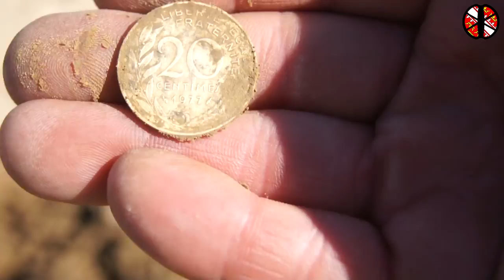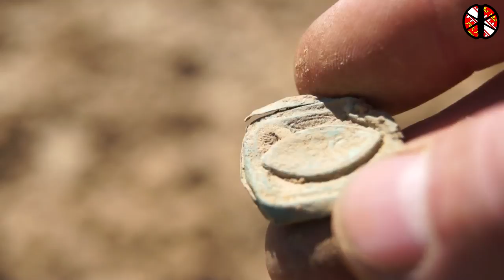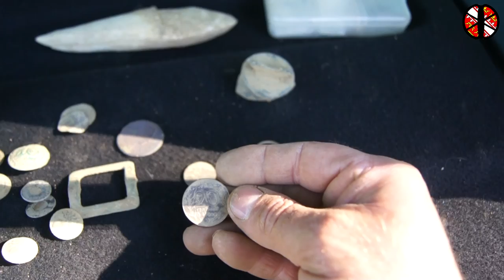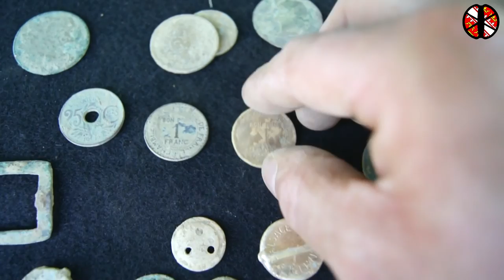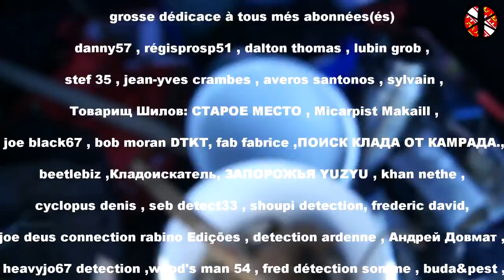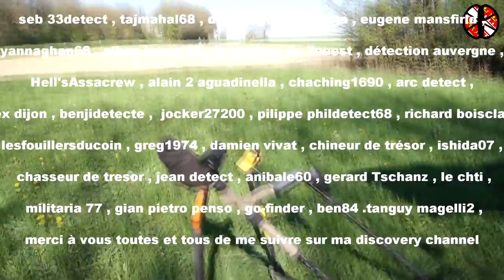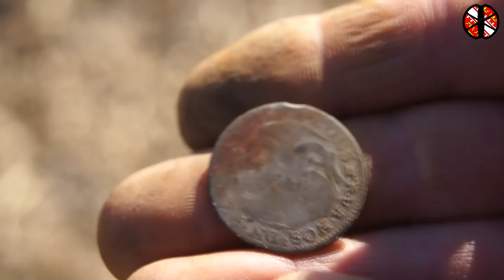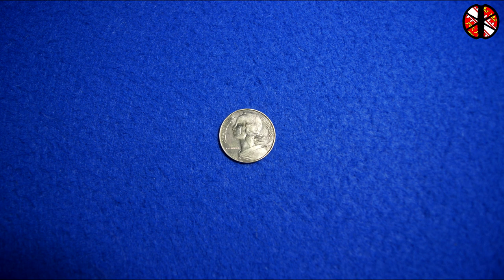sortie détection avec houcine détection en franche comté le 09 04 2017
petite journée détec en compagnie de houcine détection sous un soleil de plomb ,avec du plomb et du bon quand même allez voir sa chaine et abonnez vous si ce n'est pas encore fait  clic sur plus pour la chaine à houcine détection